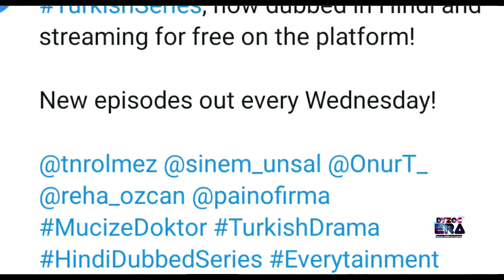A Miracle New Episode Update || Kab Ayega || Mx Player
A miracle ke new episode ke bare me janna h to is video ko jarur dekhna dosto !

More video watch this link

Follow to Insta ..

Thank's For Watching And Thanks For Supporting Us.